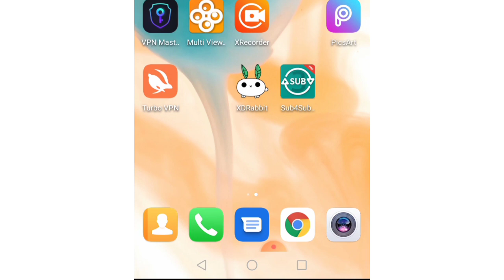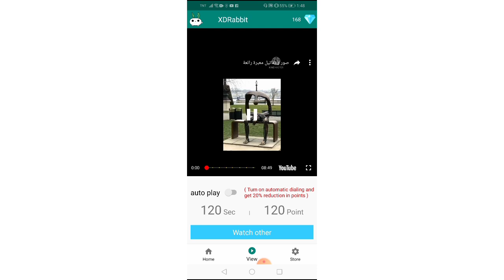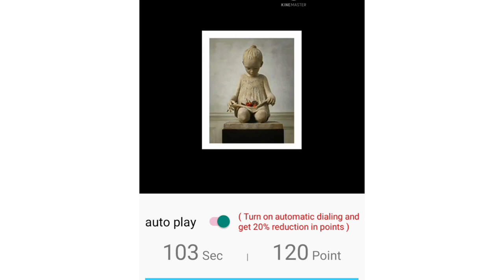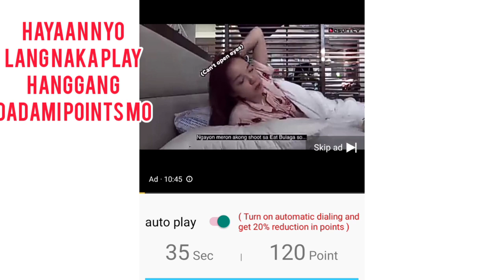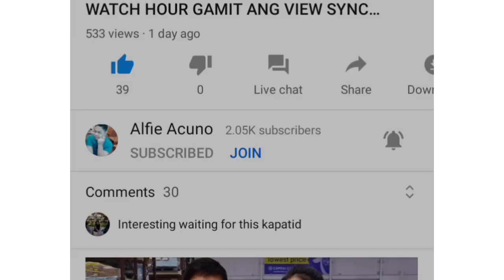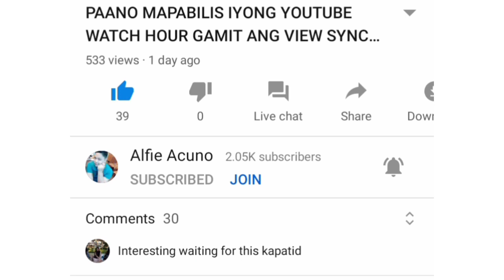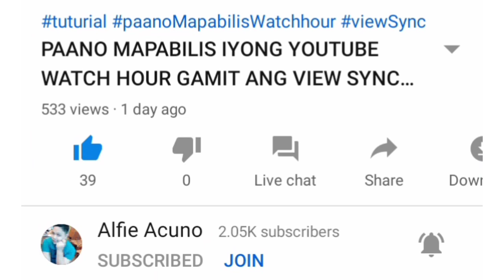PAANO PADAMIHIN ANG IYONG VIEWS GAMIT ANG ISANG APPS| ALFIE ACUNO| BASIC TIPS AND TUTORIAL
Paano padamihin ang iyong views gamit ang isang apps| basic tips and turial| alfie acuno
Ang video ito ay ipinapakita actual kung paano padamihin ang inyong views sa youtube. Paala lang po, ito po ay views lang na apps at hindi quaranted na mo grow ang channel mo. Ito po ang isang guide lang